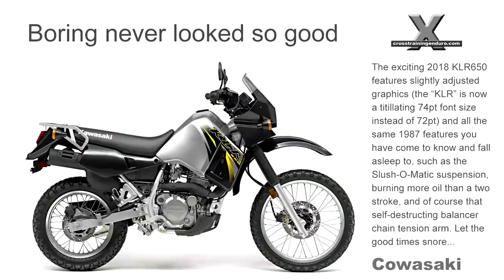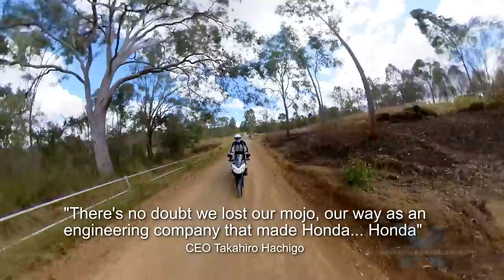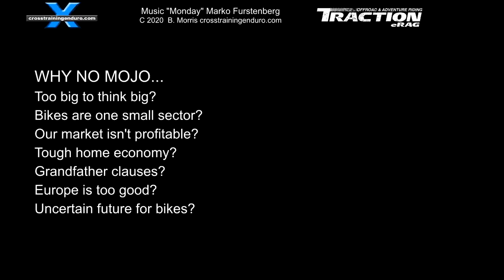Japanese v European motorbikes - did Honda, Yamaha, Kawasaki & Suzuki lose their mojo?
Have Japanese motorbikes lost their mojo? They say our motorbikes are old fashioned. We can't design anything new. Our 20 year old bikes never change. Here is our take on Japanese v European motorbikes. Have the Japanese brands lost the plot? Have the lost their mojo? Why do they seem to put so little effort into innovation and updates? During the 1970s Honda, Suzuki, Yamaha and Kawasaki dominated the market with great bikes that were actually reliable and well priced too. But nowadays they largely seem content to rest on their laurels and let the Europeans eat into their market share. Why? I suspect there are many answers with this lack of innovation in Japanese motorbikes. First, these are huge companies. Yamaha makes musical instruments, outboard motors, hi fis, and sporting equipment. Suzuki makes cars, outboard engines, wheelchairs and ATVs. Honda makes cars, power equipment, robots and aircraft. But can the Japanese brands become the innovative powerhouse again as they were in the past? So it's easier to just not change anything. Many argue that Japan's strength was in research and development, not creativity, a possible problem with Japanese motorbikes. They rarely pioneered anything new, but took another brand's idea and made it really work well. But of course the European brands have become very good at not only innovating, but creating new models that are often just as reliable as the Japanese models. Japan would have an uphill battle if it wanted to regain mastery of the market as it did in the 1970s... common in the Japanese versus European dirt bike debate. Motorcycles have an uncertain future too.  And Kawasaki makes airplanes, ships, missiles, helicopters, monorails, trains, and gas turbines. You don't see the EU doing this when looking at Japanese versus European enduro bikes. When you get that big, motorbikes are just a small part of your business, a potential problem with Japanese motorbikes. And of course the original passion for creating motorbikes is now completely dominated by profit. The shareholders become more important than the consumers.  They ask why we still use cable clutches. Why we don't we install six gears. But we have a solution for next year. Our design team has announced... Bold new graphics!  And innovating can be an expensive risk, and important when looking at Japanese v European motorbikes.  Millenials are less inclined to buy vehicle, or even learn to drive or ride. Emission laws may well kill off large capacity motorbikes. Environmental restrictions make the future of off road riding very uncertain, and is one of the Japanese motorbike problems. In 2017, Honda's CEO, Takahiro Hachigo, said "There’s no doubt we lost our mojo – our way as an engineering company that made Honda Honda". It will be very interesting to see how Japan's big four go over the next few decades. Are Japanese motorbikes better?  Also when it comes to profit, the Japanese know which bikes are making the most money, important when looking at Japanese motorbike problems.  We like to think it's the sports bikes, the adventure bikes, or the offroad bikes. Are Japanese motorbikes better? But the biggest markets are for small models selling in China, southeast Asia and India. For example Honda's biggest market is India selling models you have probably never heard: the Honda Unicorn, Shine, Activa, Livo and Grazia. If pumping out endless small bikes is bringing home the bacon, why risk money on innovating expensive bikes in small markets? Especially for Japanese versus European dirt bikes. There are other possible factors here too when asking have Japanese motorbikes lost their mojo? Since the 1990s, Japan's economy took a turn for the worse so business strategies have become very conservative. So if it ain't broke, don't fix it. Just keep selling those old models if they keep selling... explaining that lack of innovation in Japanese motorbikes. And sometimes it doesn't pay to make changes. Famous bikes like the DR650 and XR650L are still sold in some countries under the grandfather clause. As long as you don't change the design significantly, you don't need to meet tighter emission laws. There's no doubt Japan is still making some awesome bikes. And they are as reliable as a brick toilet.  And often those old models are still great, I have just bought a brand new DR650 that has barely changed since 1996.